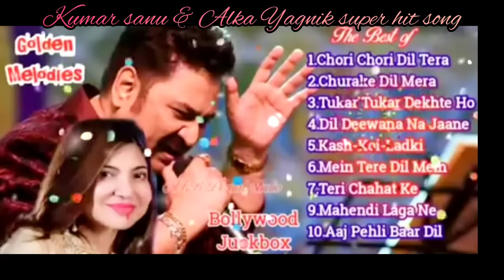Kumar sanu & Alka Yagnik hit songs | Romantic songs | Best hindi songs | Golden hit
Kumar sanu & Alka Yagnik hit songs | Romantic songs | Best hindi songs | Golden hit | Super hit songs#Biswa Vlog